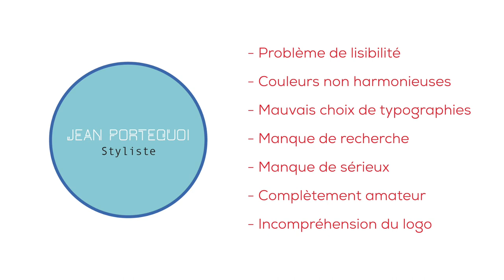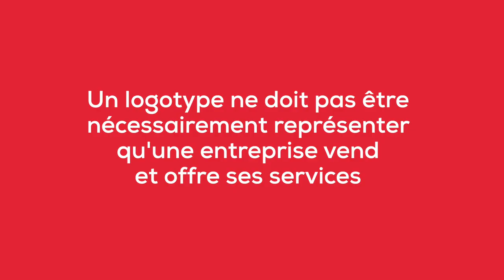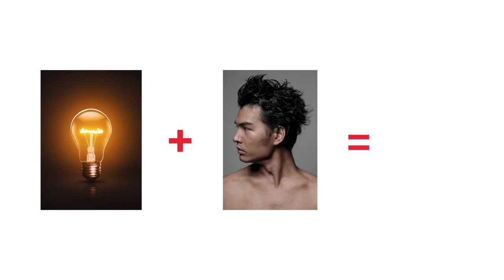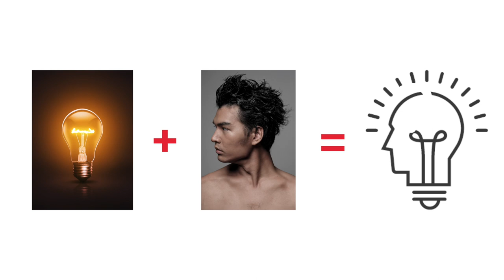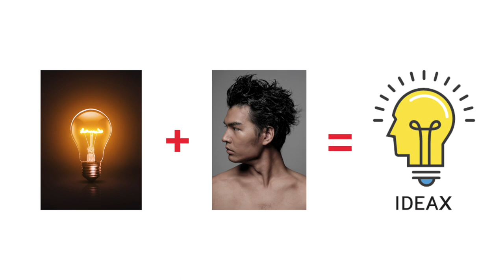COMMENT CRÉER UN BON LOGO ?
Dans cette vidéo, nous allons voir ensemble la théorie de A à Z l'étape de la création de logotype. Il est dédié pour les débutants qui ont des difficultés à la création du logo. C'est pour cette raison que je vous partage mes expériences après de nombreuses années dans le domaine.

Ce processus théorique vous aidera à mieux appréhender les étapes fondamentaux pour vous aider à mieux comprendre par quelle étape vous devez passer, jusqu'à au concept finalisé.

N'hésitez pas à likez et partager la vidéo au max ! J'aimerai aider des nombreuses personnes. 🙏🏽